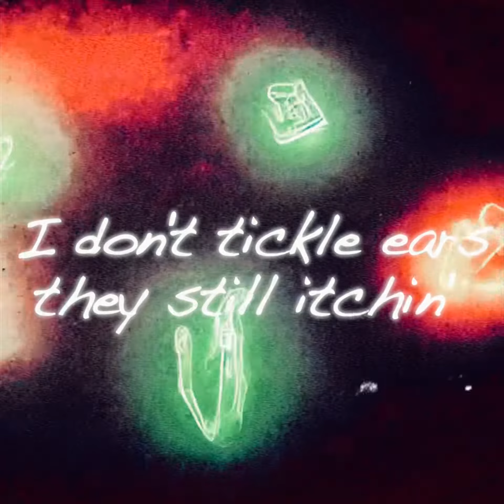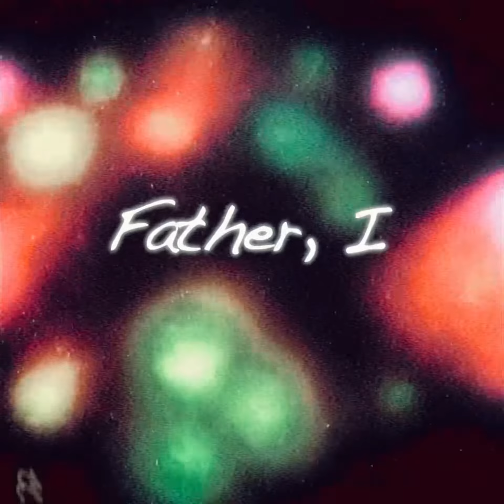Cozmic - YHWH (Visualizer W/ Lyrics)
Artist: @CozmicLad
Song: YHWH

New Music Is Uploaded Weekly

Cozmic - YHWH (Visualizer Lyric Music Video)